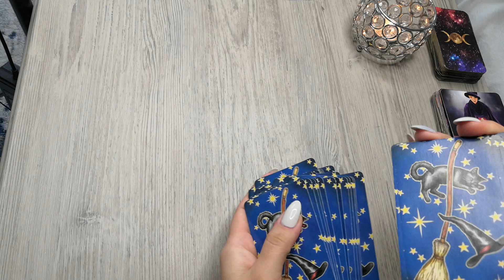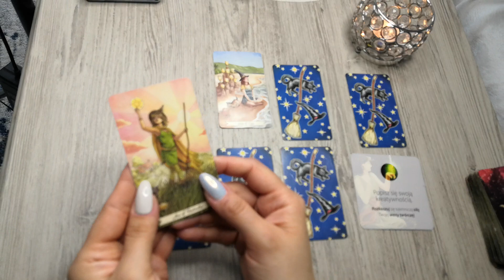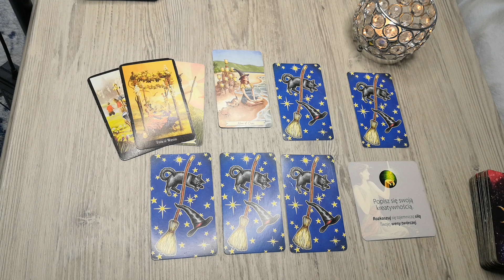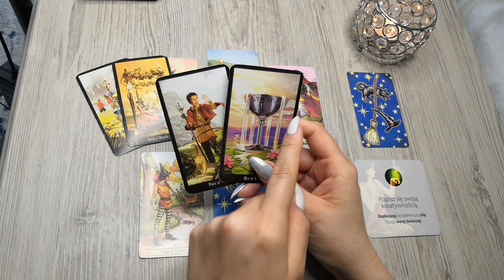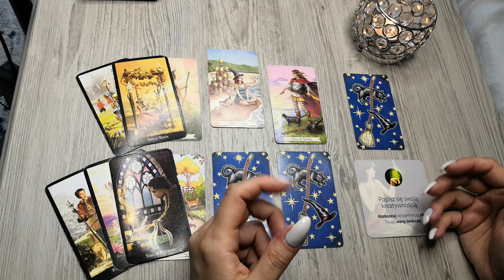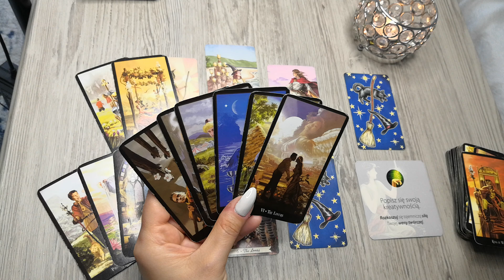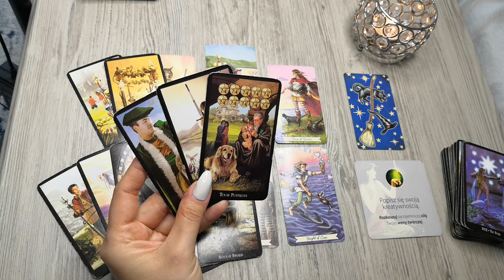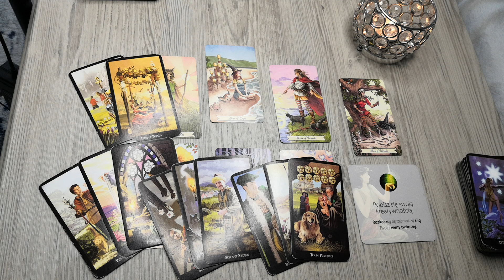Rak ♋ 7-13/06/21 "Spełnienie 🌠"